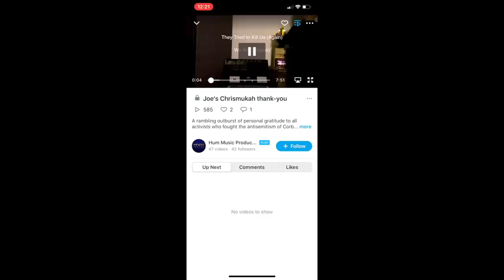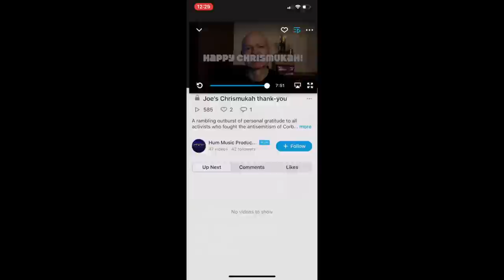We "slaughtered" Jeremy Corbyn, says Israel lobbyist Joe Glasman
"Campaign Against Antisemitism" leader Joe Glasman claims they "defeated" Jeremy Corbyn in December 2019's general election. This video is posted here for news reporting purposes.